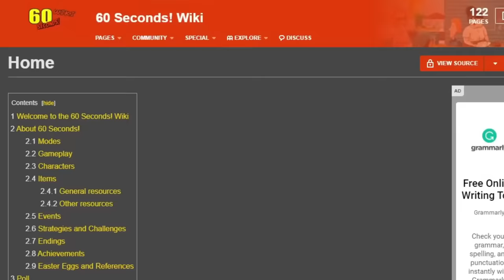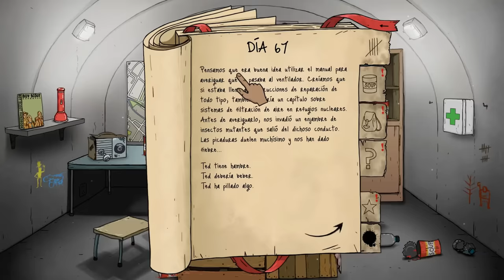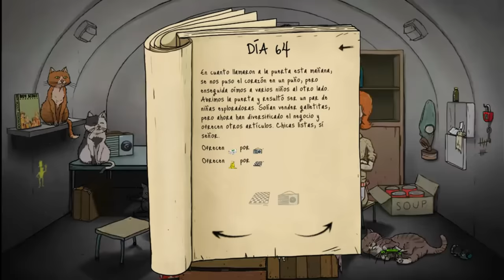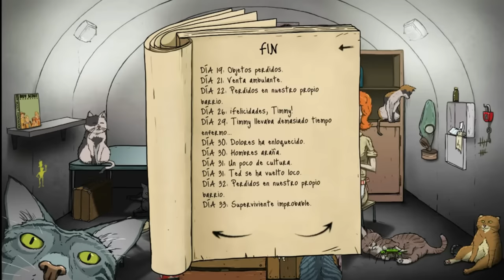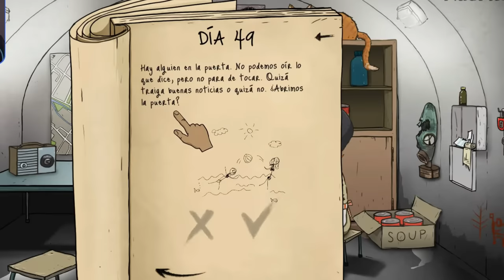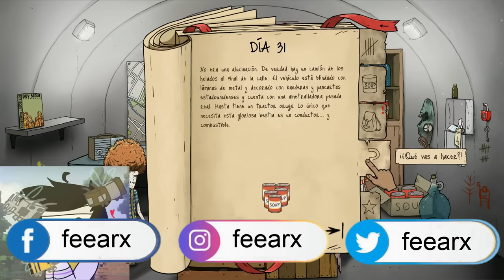TODOS LOS FINALES de 60 SEGUNDOS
Aca estan todos los finales del juego de 60 segundos